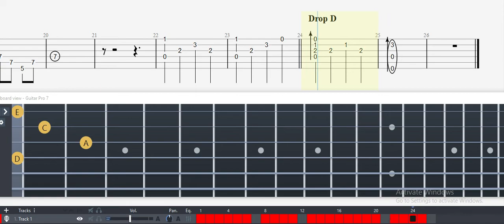Guitar Tab - Romance 2 (Baldurs Gate II: Shadows of Amn) OST Fingerstyle Tutorial Sheet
Guitar Tab - Romance 2 (Baldurs Gate II: Shadows of Amn) OST Fingerstyle Tutorial Sheet Lesson

(Fingerstyle Guitar/gitar Tabs Ost)